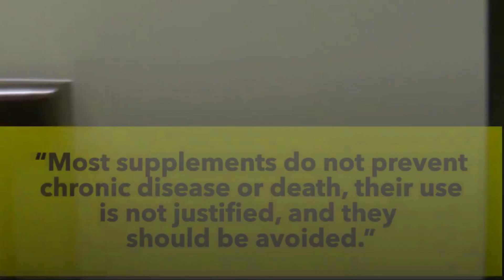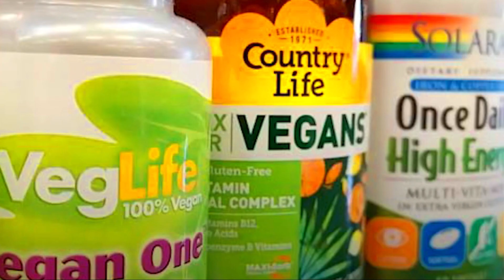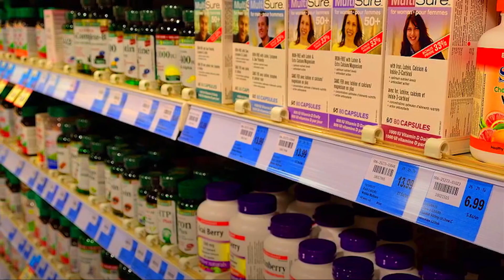Should I take Multivitamins?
Should I take Multivitamins? Are Multivitamins Good For You?  Are Multivitamins a Waste of Money? These are the questions you might have thought while walking through the health supplements aisle for the first or fiftieth time.

We’ve been told to take multivitamin supplements at an early age, but are multivitamins good for you? The history behind them might surprise you. After watching this video, "Should I take Multivitamins?" you may realize that it might not be any good at all. In fact, multivitamins might very well be one of the biggest money grab in the supplement industry. Multivitamins are indeed a waste of money. They are not worth it. Stop the vitamin obsession.
I do NOT think they are needed and that many people who are marketing them are preying on your insecurities. This video will clear your doubts regarding if you should take multivitamins or not, if they are really good for you or just not worth it.

Voice Over : Dr. Eishal
Editing By : Dr. Eishal
Production By : Scienceado

I am an actively Practicing Otorhinolaryngology Doctor and Surgeon
Science/Research/Health/Medicine Influencer.
I make science-based videos, healthy living content aimed to educate and entertain!
ˍˍˍˍˍˍˍˍˍˍˍˍˍˍˍˍˍˍˍˍˍˍˍˍˍˍˍˍˍˍˍˍˍˍˍˍˍˍˍˍˍˍˍˍˍˍˍˍˍˍˍˍˍˍˍˍˍˍˍˍˍˍˍˍˍˍˍˍˍˍˍˍˍˍˍˍˍˍˍˍˍˍˍˍˍˍˍˍˍˍˍˍˍˍˍˍ
Camera: Sony α7R IV Full-frame Mirrorless
Video Editing: Wondershare Filmora 9
Voice Recording: Rode NT1-A Large-Diaphragm Condenser
System Use : Dell Alienware 15 Intel i9
Animation: Blender

ˍˍˍˍˍˍˍˍˍˍˍˍˍˍˍˍˍˍˍˍˍˍˍˍˍˍˍˍˍˍˍˍˍˍˍˍˍˍˍˍˍˍˍˍˍˍˍˍˍˍˍˍˍˍˍˍˍˍˍˍˍˍˍˍˍˍˍˍˍˍˍˍˍˍˍˍˍˍˍˍˍˍˍˍˍˍˍˍˍˍˍˍˍˍˍˍ